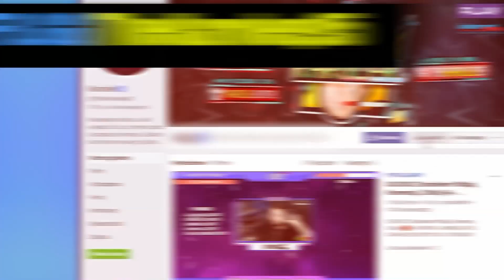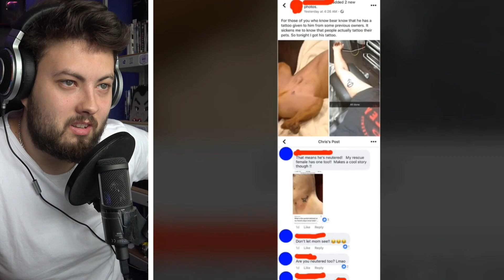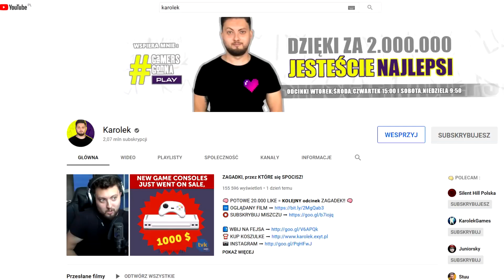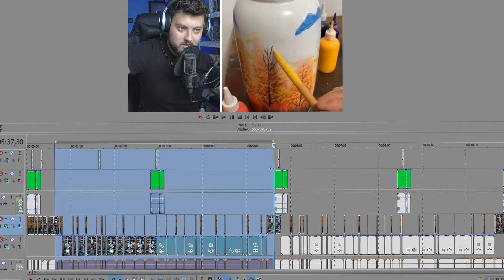LUDZIE, Którzy mają NAJGORSZE TATUAŻE na ŚWIECIE ...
🧅 CEBULOWE  20.000 LIKE = 𝗞𝗢𝗟𝗘𝗝𝗡𝗬 tatoo 𝗼𝗱𝗰𝗶𝗻𝗲𝗸 !! 🧅